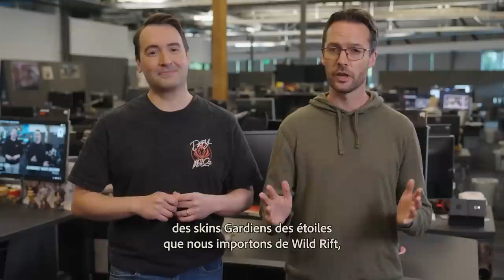Clash, parties classées et skins | Dev Update - League of Legends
Riot Brightmoon et Meddler discutent des changements apportés aux parties classées, dont un nouveau palier et une modification des séries de promotion. Puis 100 pc nuggets nous parlera de l'avancée des MID de Lee Sin et Teemo et des skins Gardiens des étoiles de Wild Rift, avant de nous annoncer qui obtiendra le prochain skin ultime.

Consultez les articles des développeurs sur les parties classées, le mode Clash, les MID et les skins :

Chapitres :
Intro : 0:00
Distribution du mode classé : 0:26
Séries de promotion : 1:21
Clash : 1:49
MID de Lee Sin et Teemo : 3:06
Skins Gardiens des étoiles : 4:09
Crystalis Motus : 4:35
Skin ultime : 4:50
Conclusion : 5:26